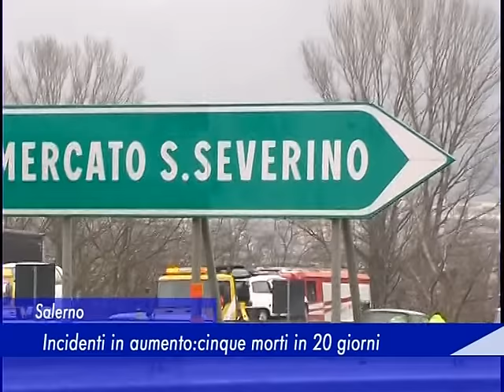Salerno: Incidenti in aumento, cinque morti in 20 giorni - 24 Gennaio 2017